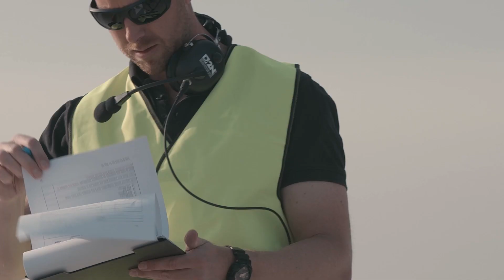Airspeeder join forces with Telstra Purple | accelerating the racing eVTOL and UAM revolution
Airspeeder - the electric flying car race series - has joined forces with Telstra Purple in a technical and telecommunications partnership.

Telstra’s 5G connectivity will support Airspeeder in its vision to accelerate the eVTOL revolution. This new partnership will deliver a fully immersive 5G-powered spectator experience through augmented and virtual reality devices. Alauda Aeronautics' team of world-class engineers is working with Telstra’s best technical minds to create a state-of-the-art system that feeds essential technical information to ground crews during test flights and races. This new partnership signals the advent of an entirely new way to experience the next generation of sporting experiences. In working together, Alauda and Telstra will develop key technologies that are underpinning the realisation of the potential of advanced aerial mobility. In particular, the development of 5G enabled race management systems that will become the foundational approach to managing autonomous electric flying cars in urban settings.